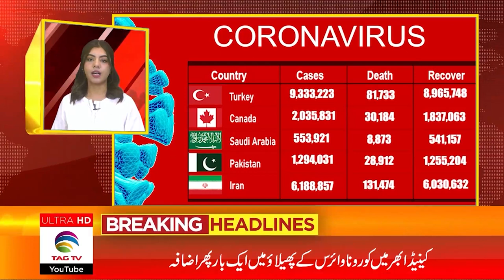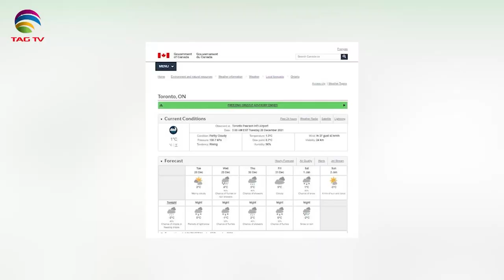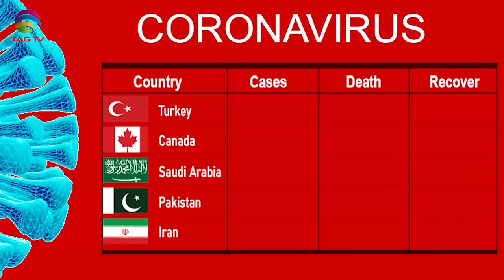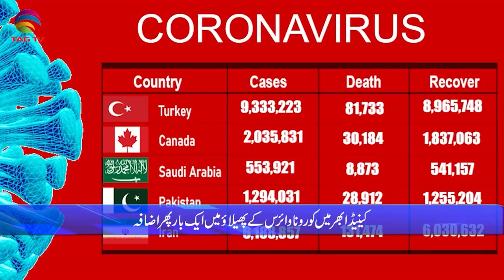International & Canadian News Bulletin in Hindi/Urdu - Dec 28, 2021